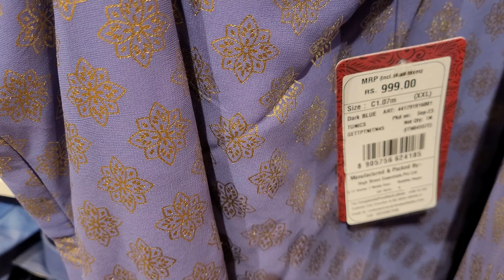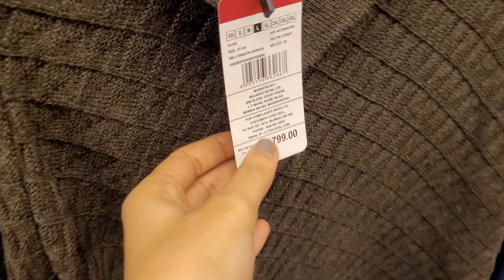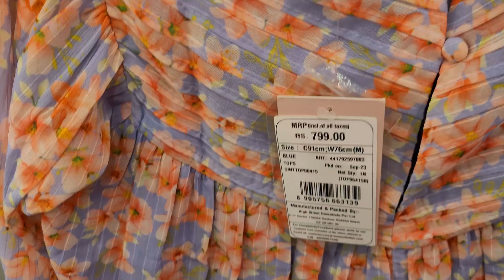Winter Collections of SMART BAZAAR at Raghunathpur 2024